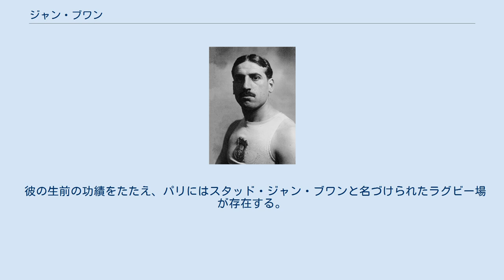ジャン・ブワン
ジャン・ブワン（Jean Bouin、1888年12月20日 - 1914年9月29日）は、フランス・マルセイユ出身の陸上競技選手。
1912年ストックホルムオリンピックの銀メダリストである。
 ブワンは1908年ロンドンオリンピックの代表であったが、5000mのレースの前日、バーで喧嘩に巻き込まれ、警察で一夜を明かす羽目になってしまったため、フランス選手団は彼の出場を認めなかった。
 その後、ブワンは、1911年に10000mで30分58秒8の世界新記録を樹立。
1912年にはフランス選手権の5000mを14分36秒8のタイムで制覇。
そしてストックホルムオリンピック直前には3マイル（4837m）でも世界新記録を樹立した。
 ブワンはストックホルムオリンピックの5000mに出場することとなったが、このレースは大会を代表する名勝負となった。
レースはフィンランドのハンネス・コーレマイネンとブワンが終始先頭をリードする形で進み、ラスト1週、ブワンがペースを上げコーレマイネンを突き放そうとしたが、最後のフィニッシュでコーレマイネンが差し切った。
ブワンは10分の1秒及ばず銀メダルに終わった。
 翌年、ブワンは7月6日にストックホルムで行われた1時間走に出場。
このレースには前年のオリンピックチャンピオンのハンネス・コーレマイネンを含め30人の選手が出場する中、19,219mの世界新記録をマーク。
ブワンには次のオリンピックでコーレマイネンに雪辱を果たす上で大変な自信となったレースであった。
彼はタバコをやめ、よりいっそう厳しいトレーニングに打ち込むこととなった。
しかし、彼の努力も第一次世界大戦が勃発し、1916年のオリンピックが中止となったことで夢は潰えてしまった。
 その後、ブワンは、第一次世界大戦に従軍。
歩兵連隊に所属していたが、1914年9月29日、ロレーヌ地方において25歳で戦死した。
 彼の生前の功績をたたえ、パリにはスタッド・ジャン・ブワンと名づけられたラグビー場が存在する。
また、同名のサッカー場がロワール地方のアンジェにも存在する。